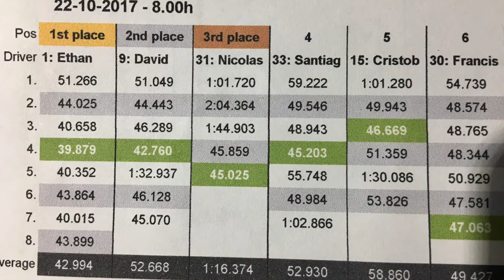Ethan Andre Sladovnik 11th B Day '17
How Ethan Andre Sladovnik spent his 11th birthday with friends and family. The weekend long celebration began on Friday and ended on Sunday at 7 PM!  The song is song called black tambourine by Beck. It is available at a number of down loadable sites for sale. I purchased mine at the iTunes store. Help support the artists who provide  us with such valuable content.